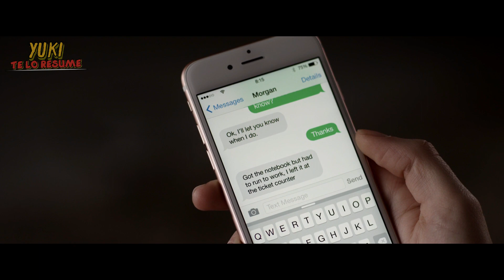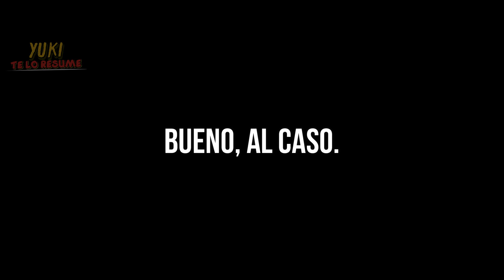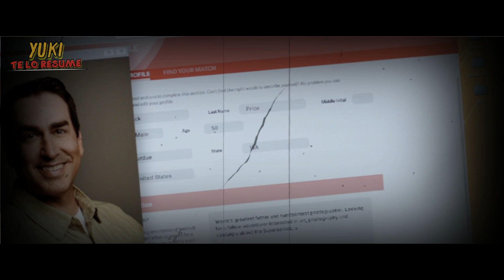UNA CHICA QUE NO PUEDE SER TOCADA POR EL SOL SE ENAMORA | Resumen de Amor de media noche